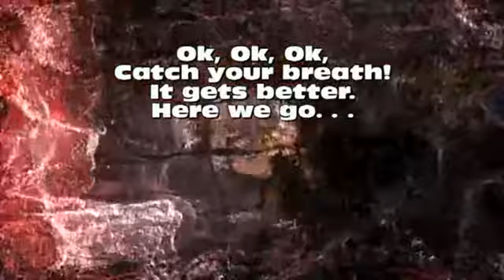OpTic Predator ReMiX MuSiK VID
OpTic Predator ReMiX MuSic  VID